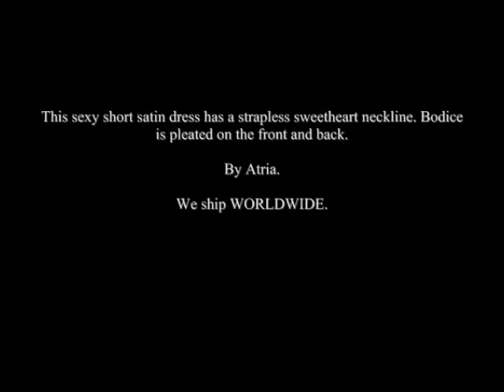macktakmart.com - Prom short/cocktail dress by Atria 5548 - MADE IN USA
This sexy short satin dress has a strapless sweetheart neckline. Bodice is pleated on the front and back.

By Atria.

. FREE returns